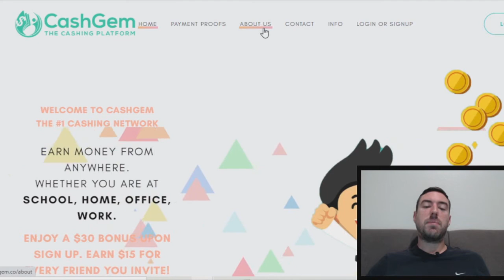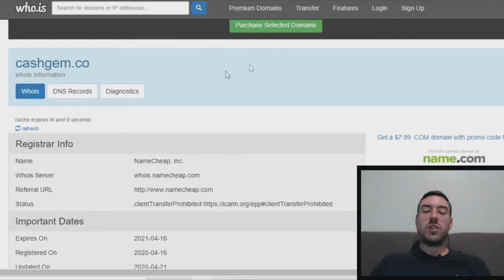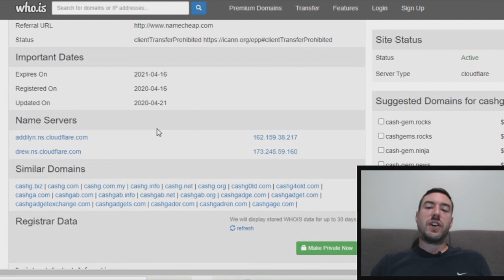Cash Gem Review - Is CashGem.co Legit Or a SCAM?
Welcome to my Cash Gem review. Here I'm going to cover CashGem.com thoroughly so you can make an informed decision as to whether you should get involved with this opportunity or not.

I hope you enjoy my non-biased Cash Gem review and my hopes is that by the end of it you can tell whether it's a scam or legit.

I've been doing reviews on make money online programs and opportunities for some time now. I hope this video inspires you and helps you get clear on how to achieve your income goals. :)